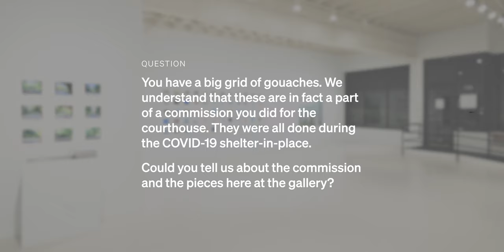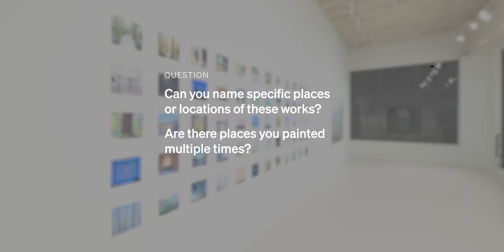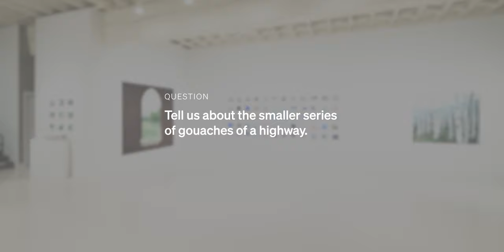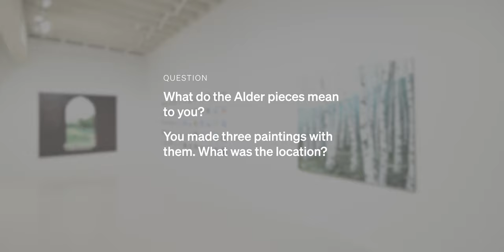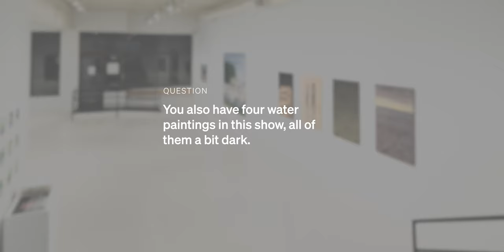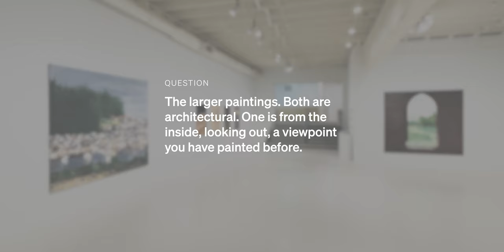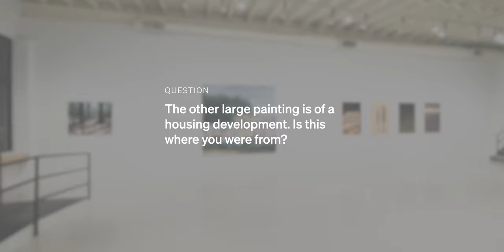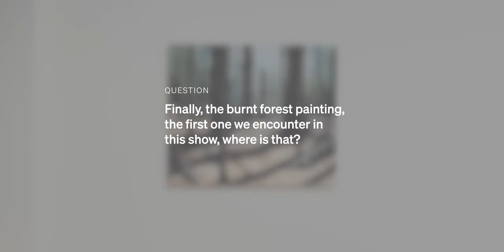Michael Brophy: Home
Our artist talk with Michael Brophy on the occasion of his exhibition Home.

Michael Brophy
Home
August 6–29, 2020
Russo Lee Gallery
Portland, Oregon

Video: Eric Mellencamp
Interviewer: Eva Lake

Michael Brophy continues his exploration of life in the Pacific Northwest in his August solo exhibition, Home. This show features large-scale paintings of forests and smaller-scale works of water. Home also contains a suite of gouaches based on Multnomah County under quarantine. It should be noted that the gouaches are a natural progression from a major commission completed earlier this year, in which Brophy painted 24 gouaches for the new Multnomah County Courthouse, a project contracted by the Regional Arts and Culture Council.